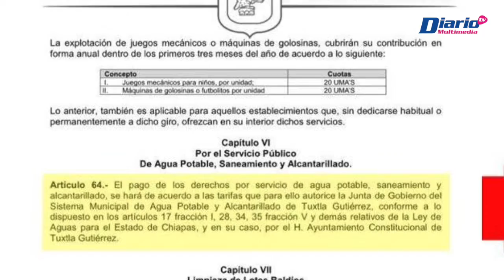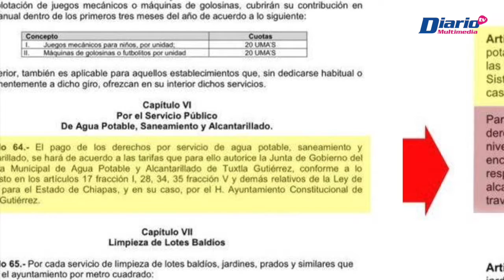¡'El simpatías' cree en sus mentiras!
🔵📰 Editorial de hoy viernes 18 de septiembre de 2020